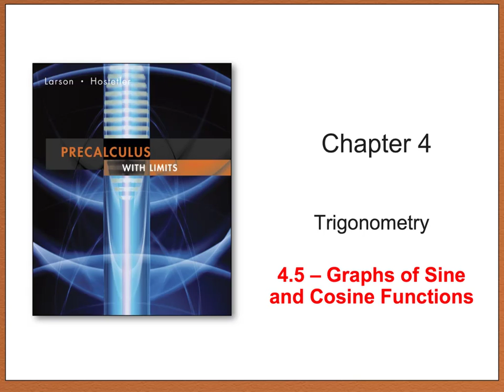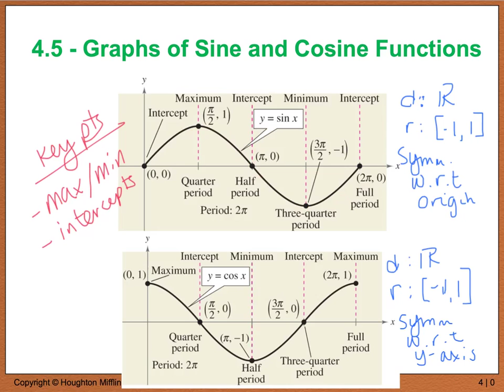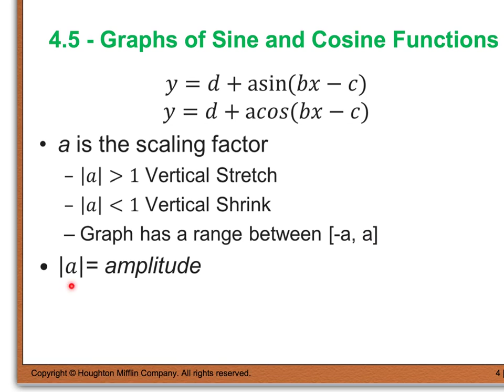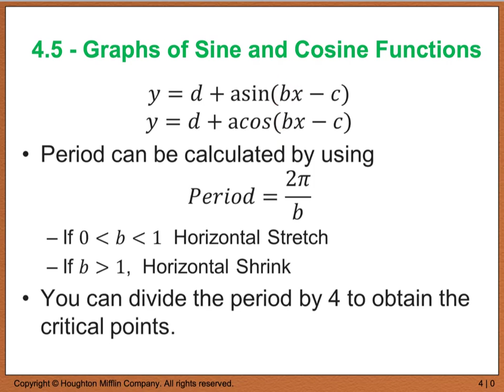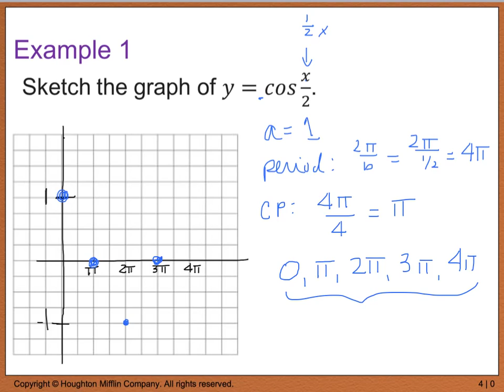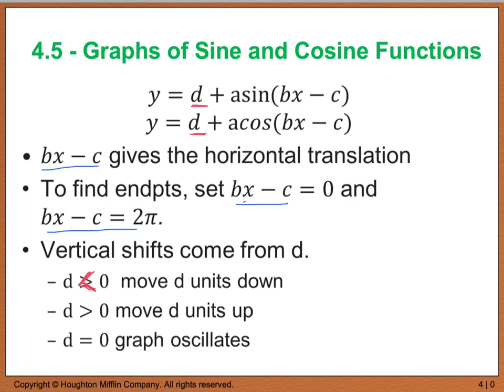Precalc 4.5 Graphs of Sine and Cosine